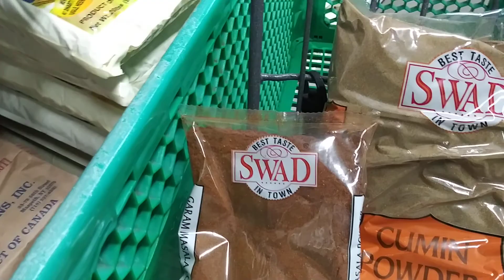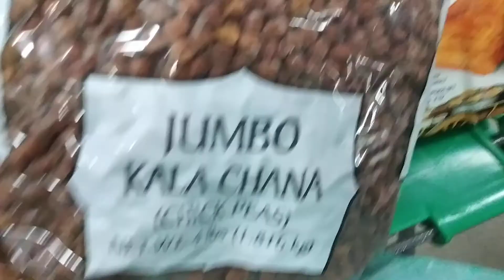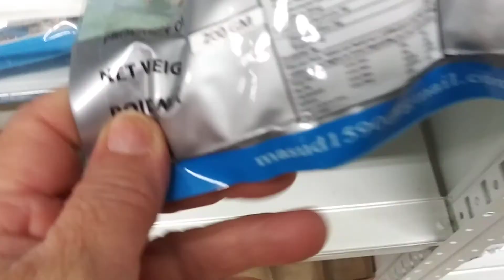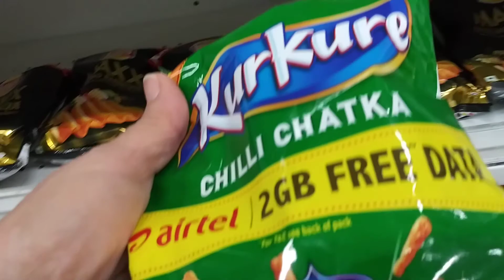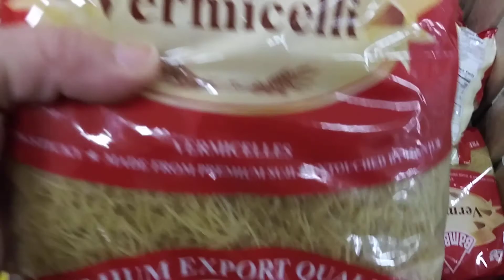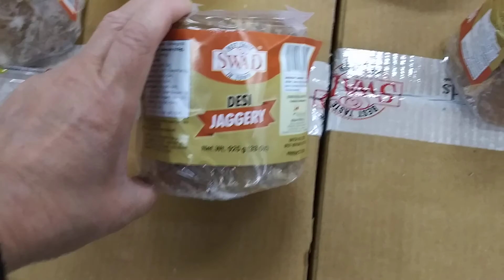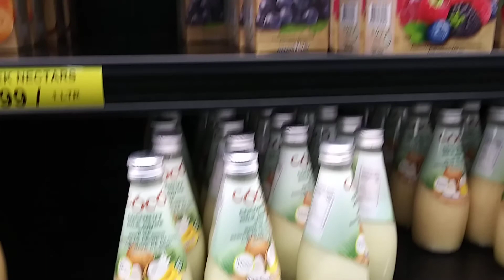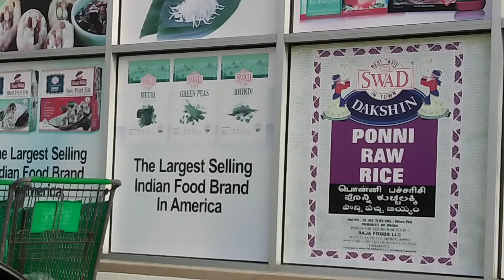De Compras En Un Supermercado Indio(Indú)?...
experimentando en una tienda de productos indios 😋